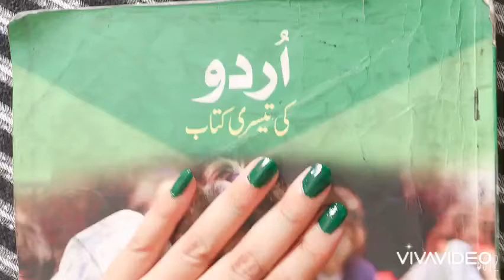class 3 Urdu 10 Aug 2020